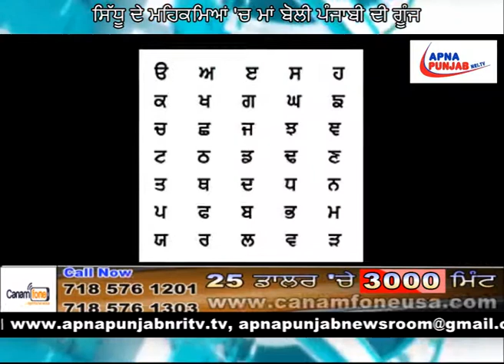ਸਿੱਧੂ ਵੱਲੋਂ ਮਾਂ ਬੋਲੀ ਨੂੰ ਪ੍ਰਫੁਲਤ ਕਰਨ ਦੀ ਮੁਹਿਮ ਦਾ ਆਗਾਜ | Apna Punjab Nri Tv